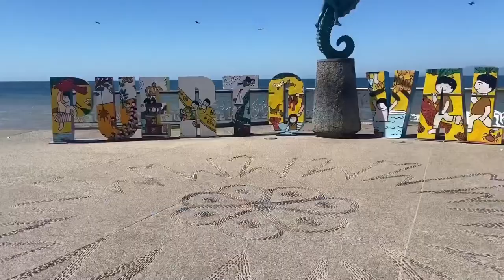Mexican Au Pair Gabriela, 25 - EurAupair Video Profile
Want to know more about Gabriella Gonzalez  from Mexico?
Learn more about Au Pairs & EurAupair Intercultural
or